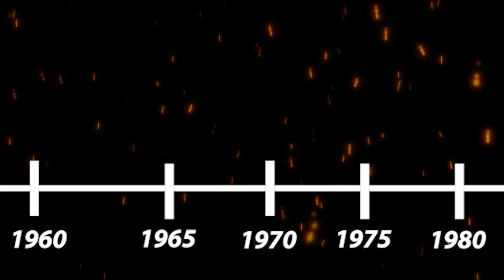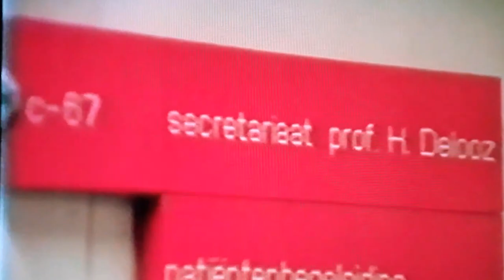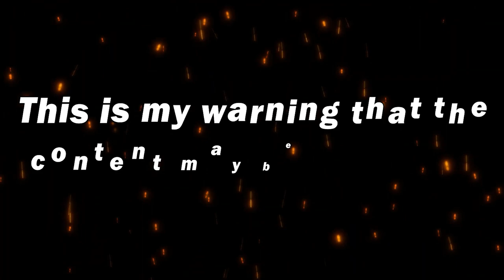The ACTUAL 15 Worst Crashes in F1 History (UNCENSORED)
In this video, I will go over the story behind the top 15 worst Formula 1 crashes in history, and explain the sad yet interesting tale of each...

⏱️ 0:00 Introduction
⏱️ 0:17 Jim Clark
⏱️ 1:32 Jules Bianchi
⏱️ 3:33 Peter Collins
⏱️ 4:44 Ronnie Peterson
⏱️ 7:11 Jochen Rindt
⏱️ 9:36 Ayrton Senna
⏱️ 13:03 Alberto Ascari
⏱️ 14:06 Stuart Lewis-Evans
⏱️ 15:25 Alan Stacey
⏱️ 16:18 Jo Siffert
⏱️ 17:33 Roland Ratzenberger
⏱️ 19:06 Gilles Villeneuve
⏱️ 22:09 Wolgang Von Trips
⏱️ 23:10 Tom Pryce
⏱️ 25:34 YOU Decide
⏱️ 25:53 Outroduction

📌 'Balefire' by Scott Buckley - released under CC-BY 4.0. scottbuckley.com.au
📌 'Intervention' by Scott Buckley - released under CC-BY 4.0. scottbuckley.com.au
📌 'What we don't say' by Scott Buckley - released under CC-BY 4.0. scottbuckley.com.au
📌 'Anna's theme' by Scott Buckley - released under CC-BY 4.0. scottbuckley.com.au
📌 'The vision' by Scott Buckley - released under CC-BY 4.0. scottbuckley.com.au
📌 'Dragon's Lullaby' by Scott Buckley - released under CC-BY 4.0. scottbuckley.com.au

*keywords*

This video is about the Mercedes Formula 1 F1 Team AMG and the Red Bull Oracle Racing F1 Team and the Scuderia Ferrari F1 Team and the McLaren F1 Team and the Alpine F1 Team and the Aston Martin Cognizant Formula 1 Team f1 and the Haas Moneygram F1 team and the Williams F1 and the AlphaTauri Orlen F1 Team and the Alfa Romeo Sauber f1 team Fatal F1 crashes worst incidents f1

Micheal Schumacher, alan Prost, Ayrton Senna and Juan Manuel Fangio. Spain Highlights Summary 2023 GP Spanish Grand Prix Toto Wolff, Christian Horner, Guenther Steiner, Andrea Steidel, Zach Brown, Mattia Binotto, Jost Capito, and Fred Vasseur Fatal F1 crashes worst incidents f1